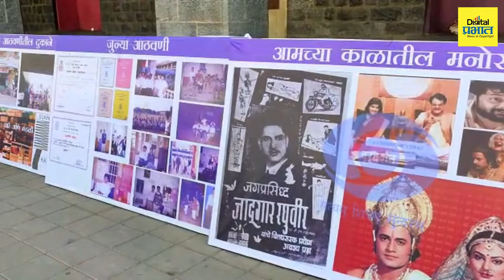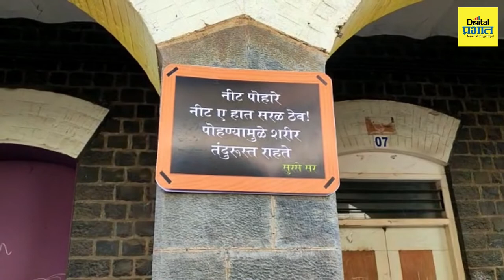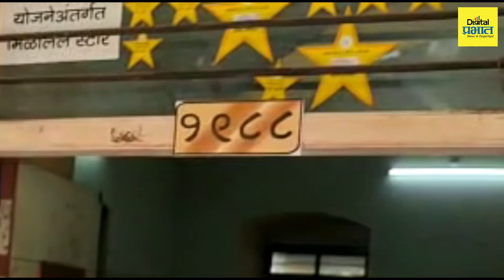नूमवित जमले 1958 बॅचपासूनचे विद्यार्थी!